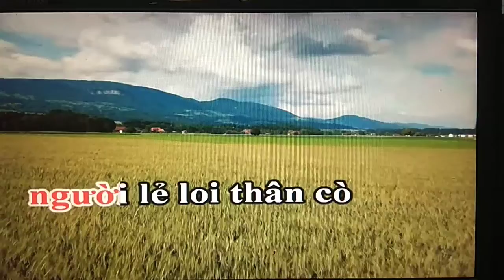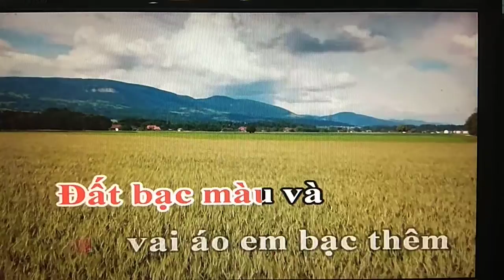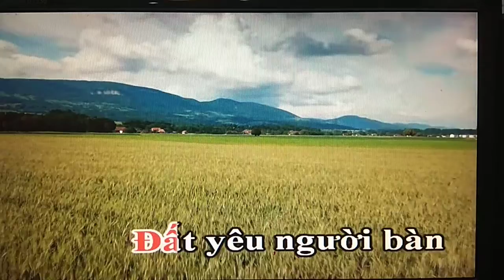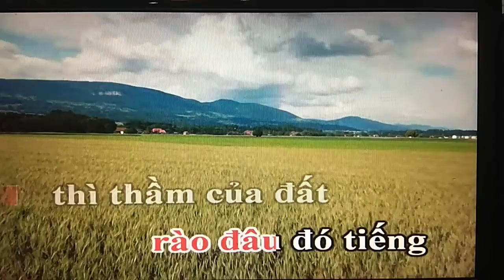Tình đất karake